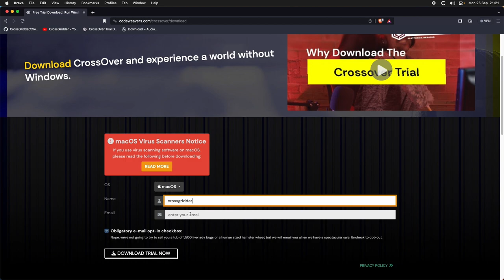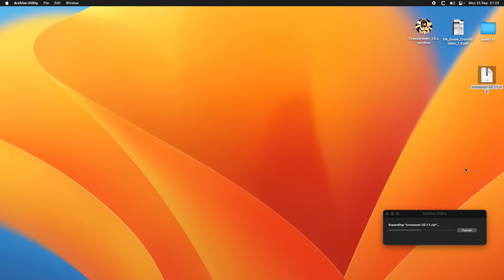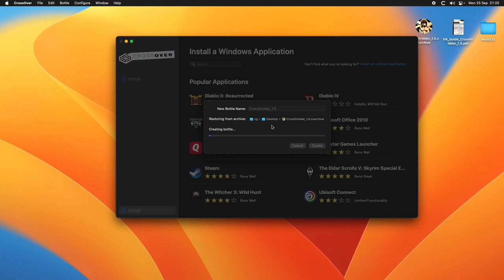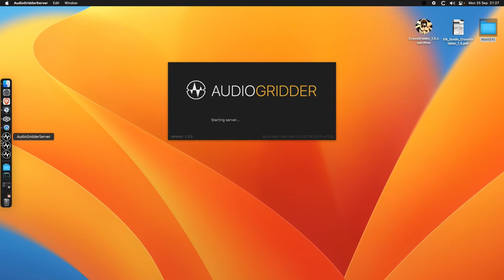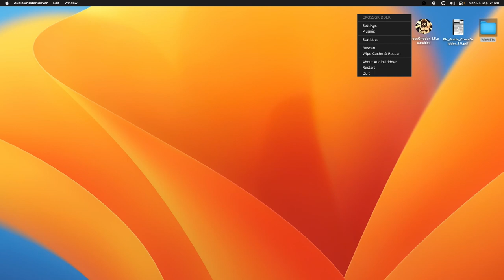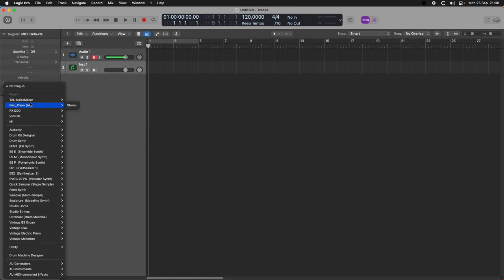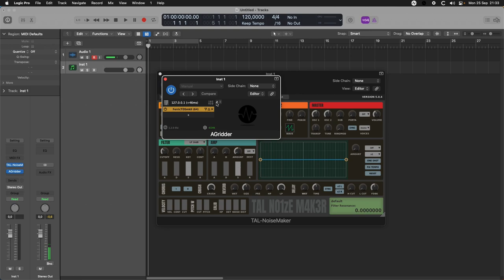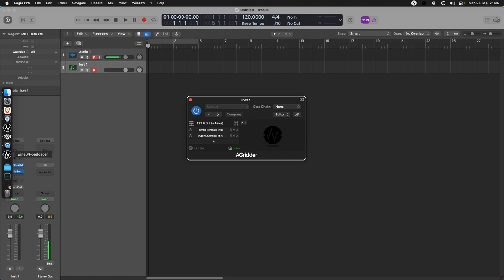RUN WINDOWS VST ON MAC - CrossGridder 1.5 First Run Setup (SEPTEMBER 2023)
RUN WINDOWS VST ON MAC

Below link is to buy a copy of CrossOver from their official website and help me in the process

As I explain in my videos, very few plugins are not rendering the UI with CrossOver 23. But the same license can be used for CrossOver 22, which is what I suggest to use from Mojave to Ventura. (CrossOver 22.1.1 works on Sonoma).

BAT CRYPTOCURRENCY:
Contribute using Brave Browser. My YouTube channel is enabled to accept BATs. You can earn them using Brave.
All donations will help me a lot, even a fraction of 1 BAT will be highly appreciated if all of you contribute in this way.
There is a monthly auto contribution option in Brave Rewards settings.
Or you can simply send me a one shot contribution

CROSSGRIDDER 1.5